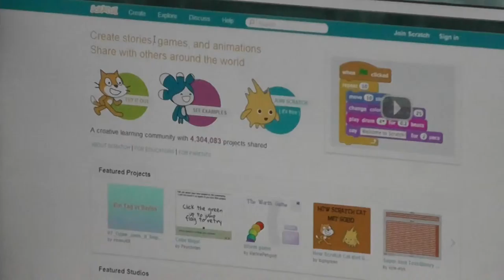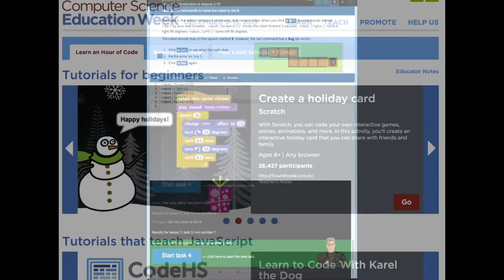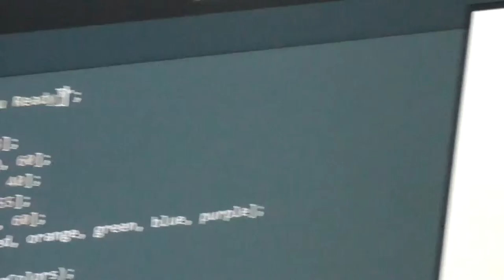Aptos High-Hour of Code [2013]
Aptos High participated in the inaugural Hour Of Code Worldwide event.